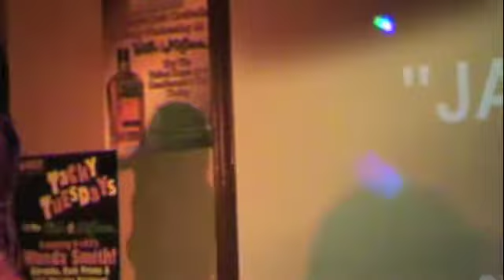Original Track "Woman in Me"